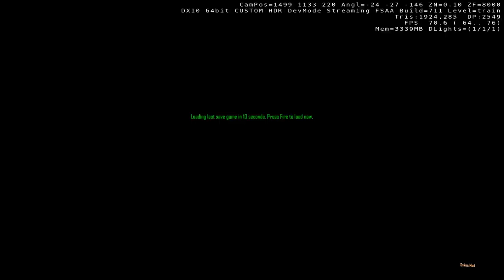Crysis Warhead (2008) Walkthrough - PART 6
Crysis Warhead (2008) Walkthrough (ENG, 1080p@60fps)

The sharp images and first-person shooter action from the original Crysis emerge in an exciting new form with the new Crysis Warhead expansion for your PC.
You play Sergeant “Psycho” Sykes, a supporting player in the first Crysis, who now takes center stage. Investigating a North Korean island with your team, you encounter a horrifying alien force. Strap on the game’s famous Nanosuit and face down attacks from any direction. Use the cloak setting to slip past your enemies or jump right into the center of combat to crush the threat directly.
The Crysis Warhead storyline features a fresh take on the story of the original Crysis, delivering all of the excitement and energy that you've come to expect. Thrilling combat scenes put you in the middle of the mayhem. Experience improved vehicle handling as you take control of tanks, helicopters, and more. New weapons inflict enhanced damage on your enemies, while multiplayer modes let you team up with your friends.